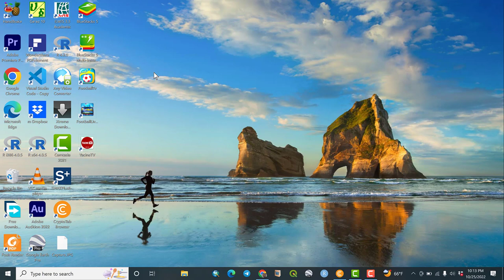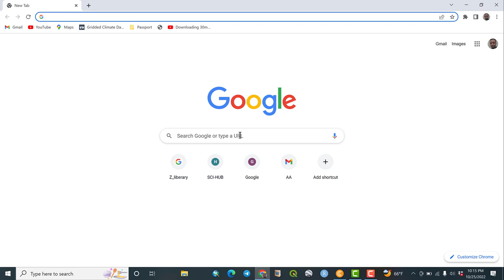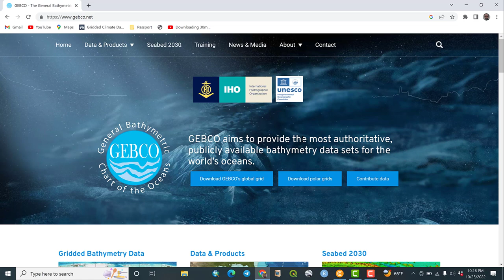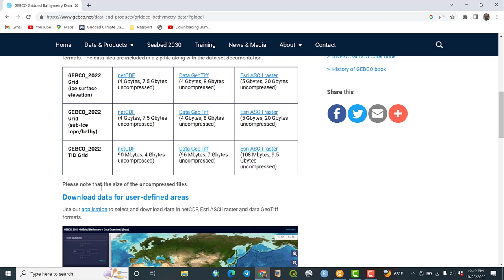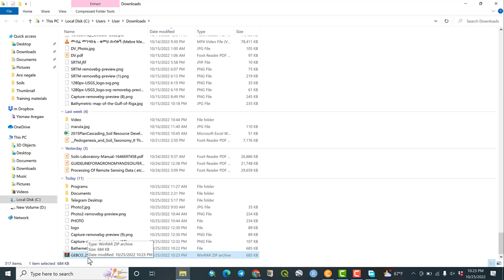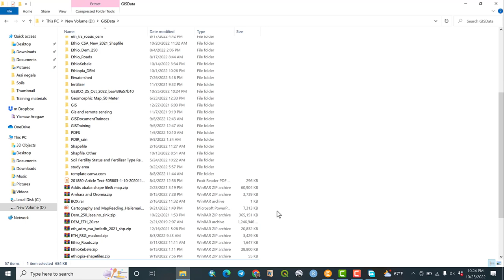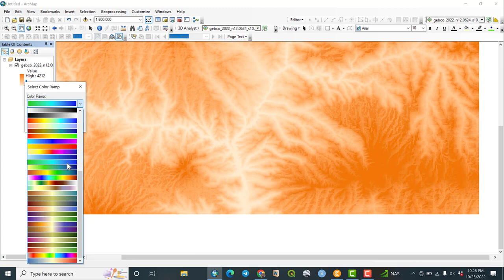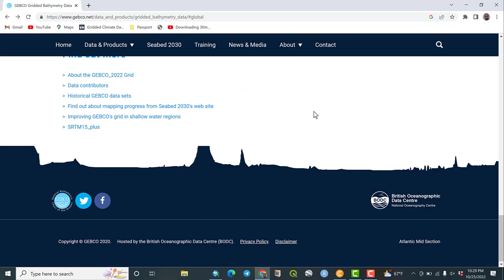Bathymetric map downloading for any region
This video shows the methods how to access bathymetric map for free which is useful for waterbody environmental management and conservation.